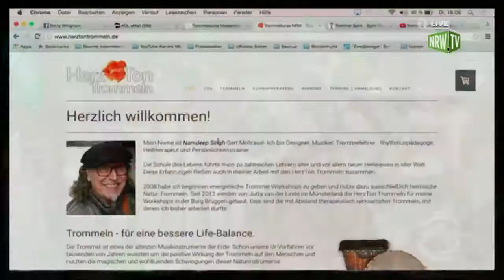Gert Moltrassi (Herztontrommeln) bei Emily Whigham in NRW Live (Teil2)